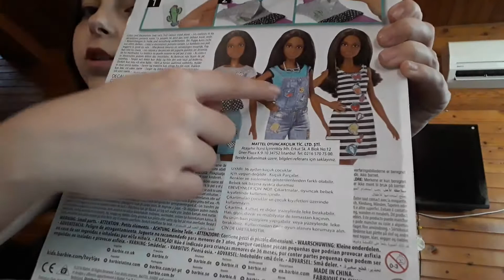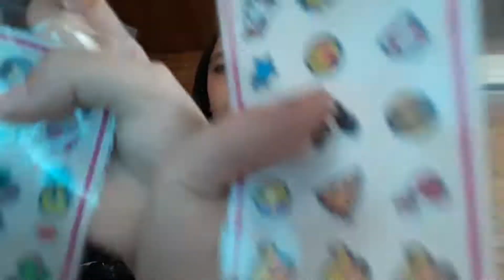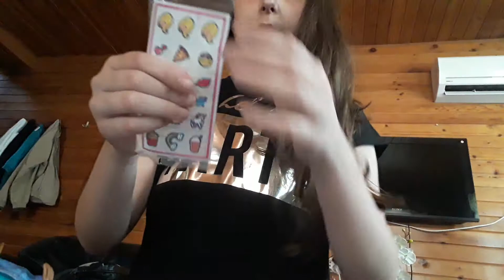Barbie oyuncak seti tanıtımı (çok güzel)